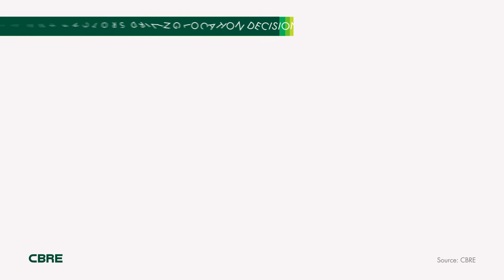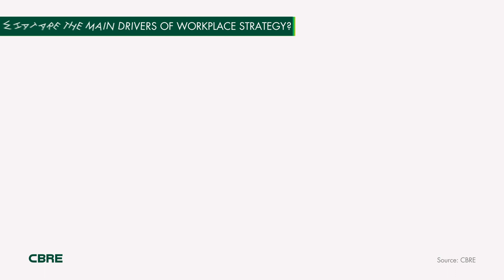European Occupier Survey 2016